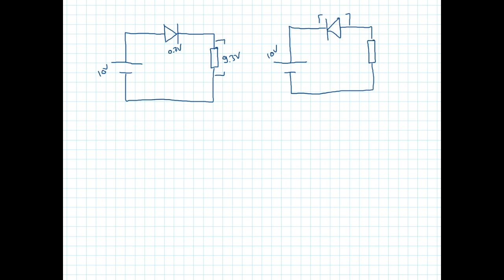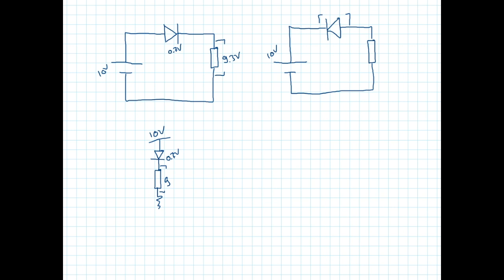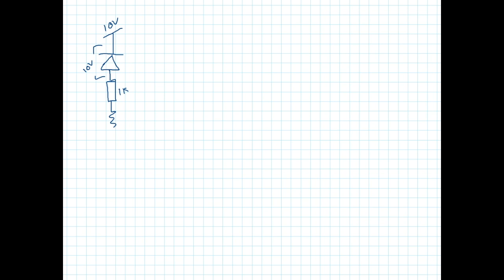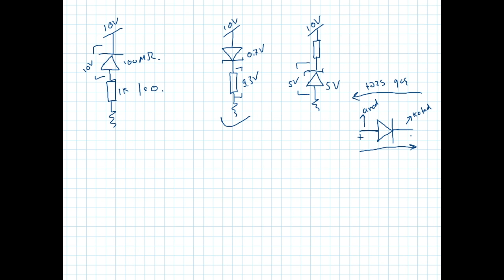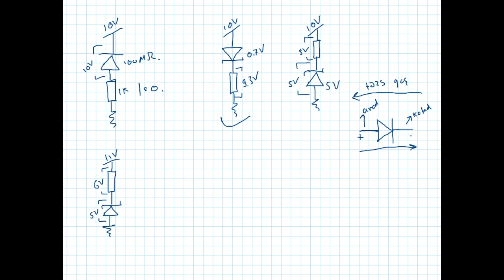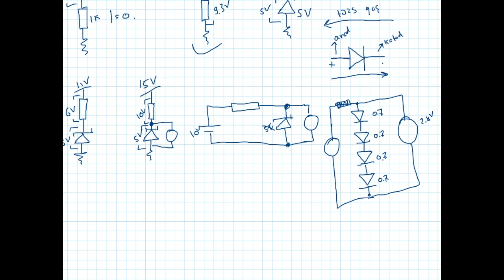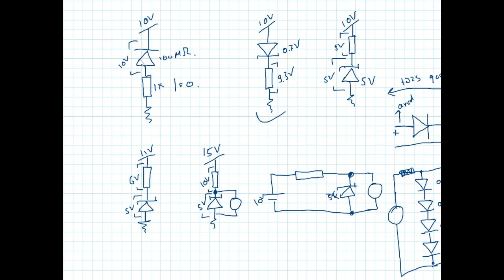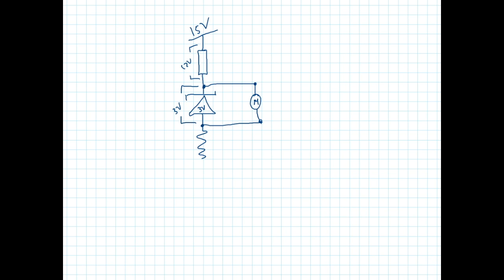Düzləndirici və zener diodlar